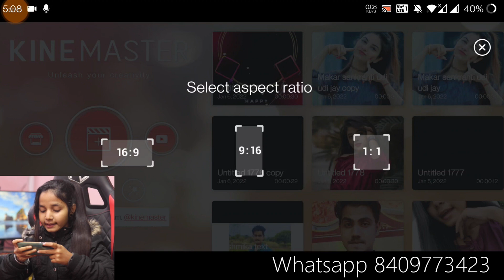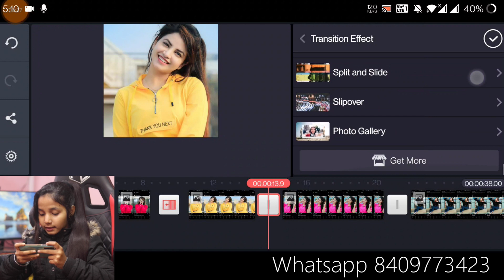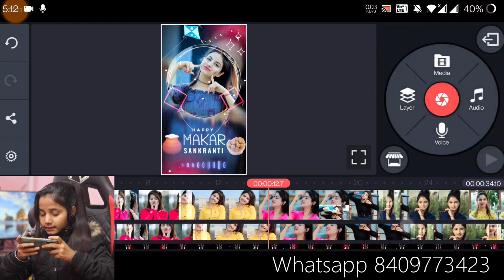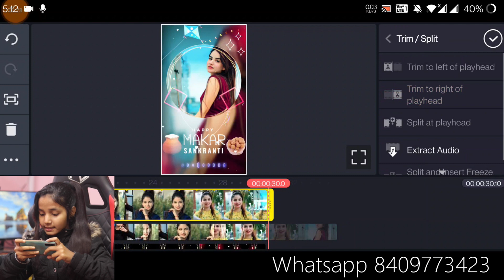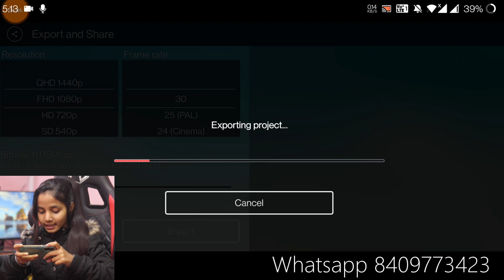Makar Sankranti Video Editing Kinemaster | Makar Sankranti Status Editing | Makar Sankranti Template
Techwakes.com

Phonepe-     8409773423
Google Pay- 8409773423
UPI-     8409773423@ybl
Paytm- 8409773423